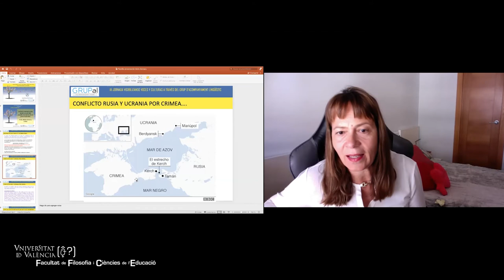Conflictos internacionales desde la voz de los propios estudiantes delos países implicados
III Jornada Visibilizando Voces y Culturas A Través Del Grup D’acompanyament Lingüístic (Grupal)

Dra. Maria Teresa Alemany Jordan. Departamento de Derecho Internacional "Adolfo Miaja de la Muela". Facultad de Derecho. Universitat
de València